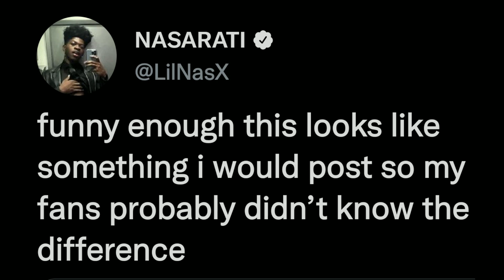Lil Nas X Hacked On YouTube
Ukraine President Walking

On August 12, 2022, Lil Nas X's YouTube channel was hacked and an unusual video was uploaded. The hacker changed the channel name to MicroStrategy and removed all videos. Lil Nas X had the perfect response to the tryhard trolls who hacked his account.

► Sources -
Lil Nas X has perfect response to YouTube channel ... - Dexerto

► Chapters -
0:00 - Intro